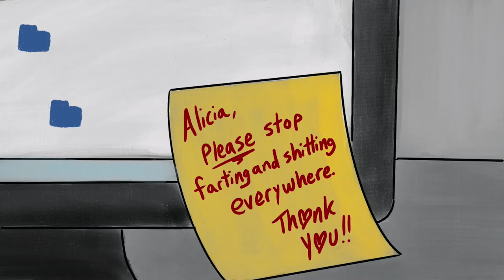Hey Poopy Podcast Cartoon "ALICIA'S COFFEE"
Hey everybody!! We are proud to announce  our Saturday Morning cartoons brought you the Hey Poopy Podcast…Dumping every 4th Saturday of the  month
Stories taken directly from our interviews! These are one of a kind master pieces of hilarious proportions!!

Animated by Matt  Holtzclaw, our very first guest on the podcast,